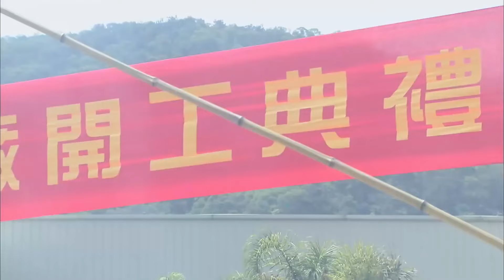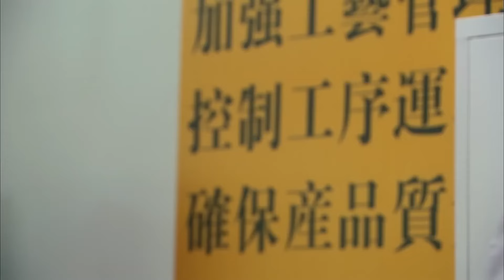【老妻少夫】60：渣男丈夫坏事做尽，连女儿都不认他，妻子：真是冤孽啊！华剧不停 刘恺威 吴磊 ❤️ Chinese drama